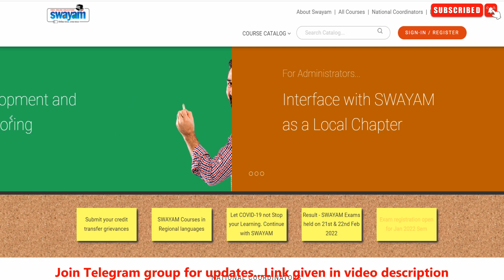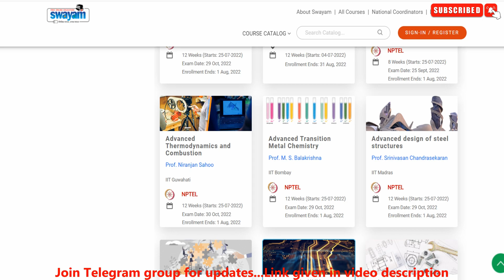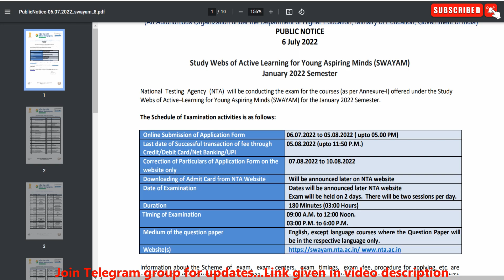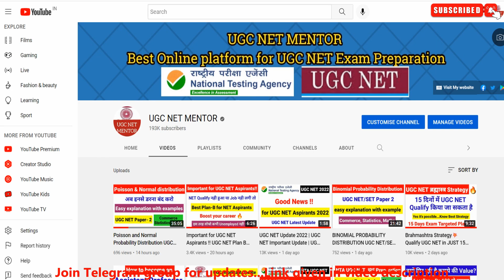NTA Public Notice | NTA Issued New Public Notice | NTA SWAYAM Exam form filling 2022 |UGC NET MENTOR